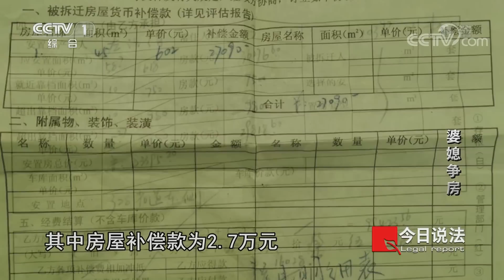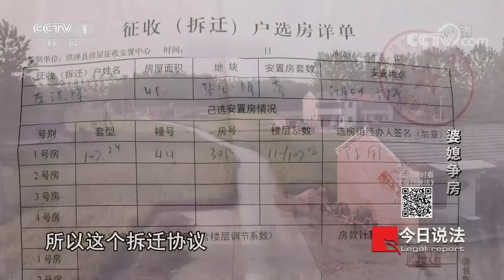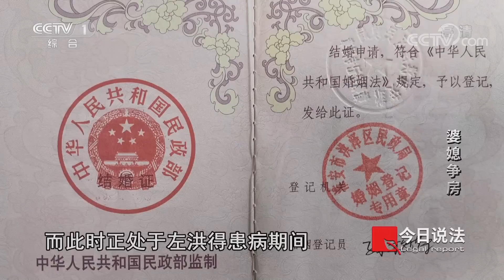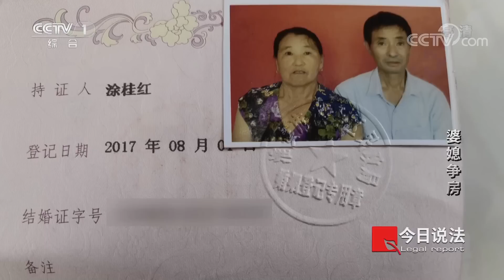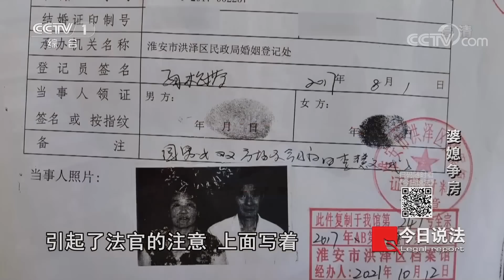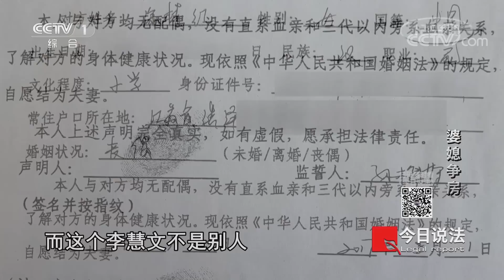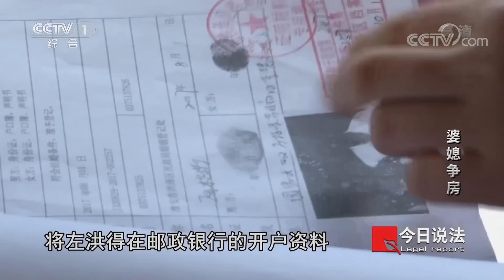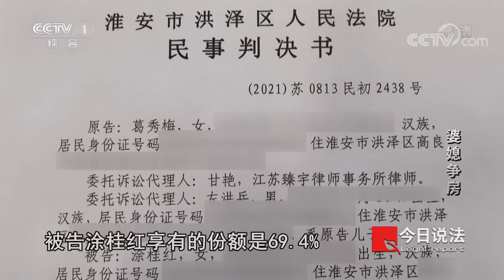《今日说法》儿子因病去世 八旬老太却将儿媳告上法庭...... 20220820 | CCTV今日说法频道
本期看点：83岁的葛秀梅家住江苏省淮安市洪泽区，她有四儿一女，其中二儿子左洪得因病离世，留下了一套拆迁安置房，因为这套房子葛秀梅与儿媳妇涂桂红发生了争执进而对簿公堂。最后，法院一审判决原告葛秀梅享有该房屋30.6%的份额。